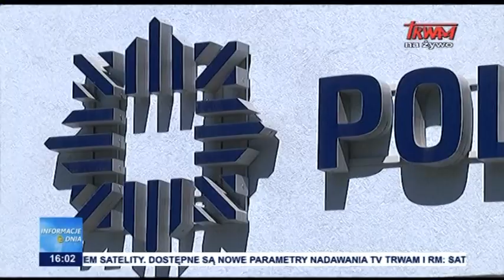Wyższe kary za ataki na policjantów